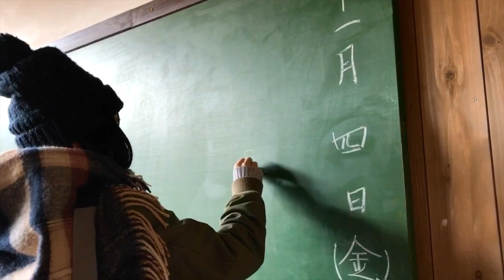たつこさんの休日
撮影場所：秋田県仙北市
使用機材：DJI phantom3std,iPhone7